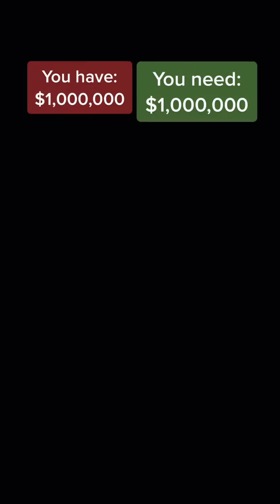POV: You need $1,000,000 to meet your soulmate... PART 3